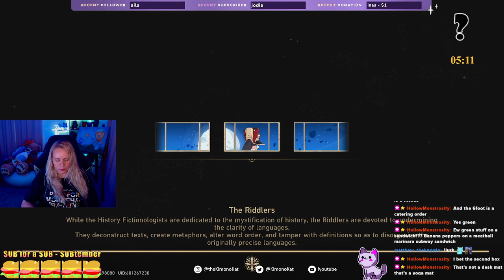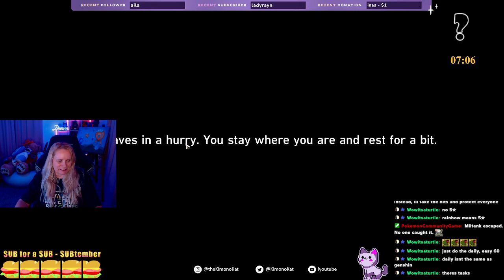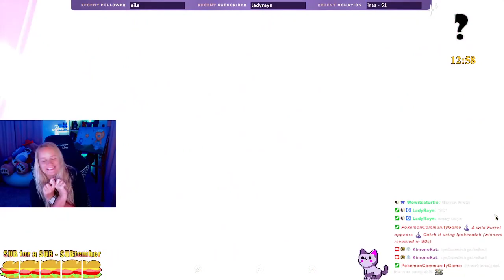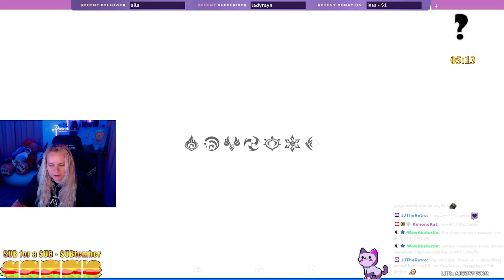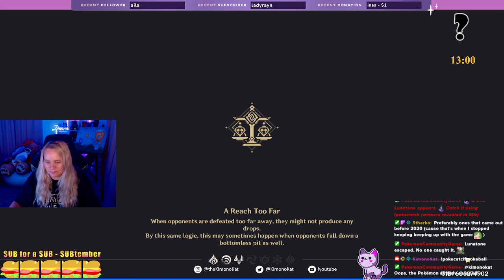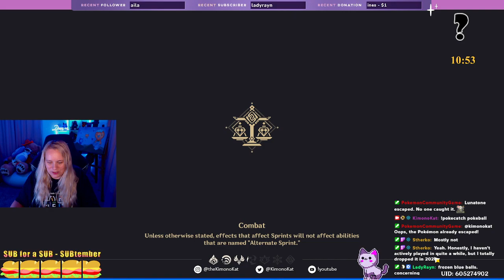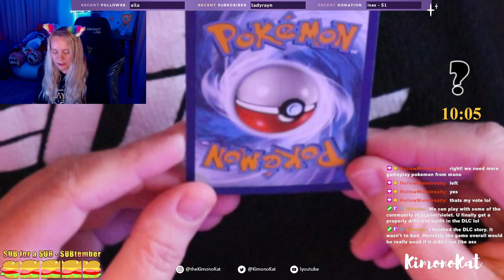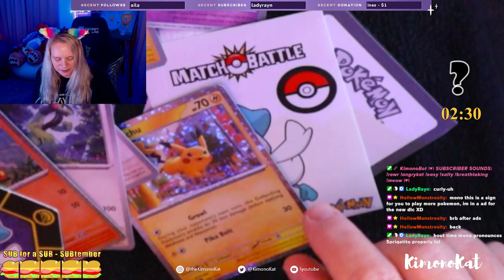PULLS: starrail genshinimpact pokemoncards 💜